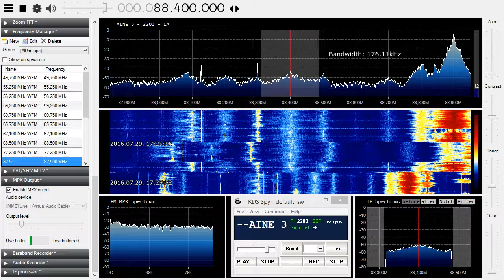[Sporadic-E] Chaine 3 Algeria on 88.4 MHz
TX: Chréa, ~ 1760 km from me!